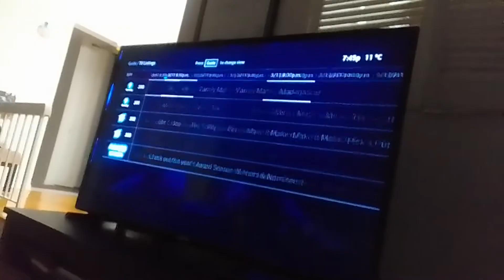the wdjr team vs mr. komos land in monster high 2 p.27 mech-bots have no choice to fight strong(1)